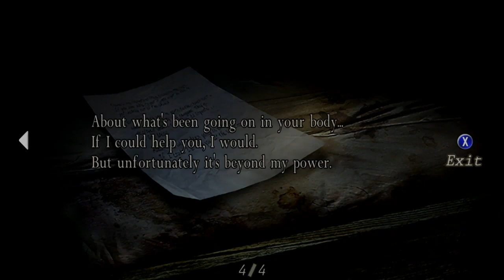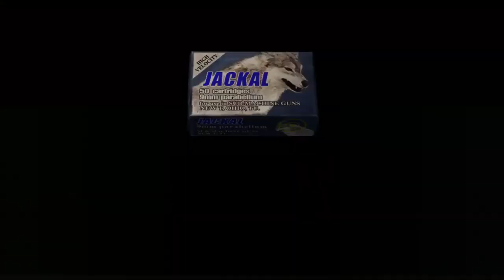RESIDENT EVIL 4 Walkthrough Part 5 Finding Ashley